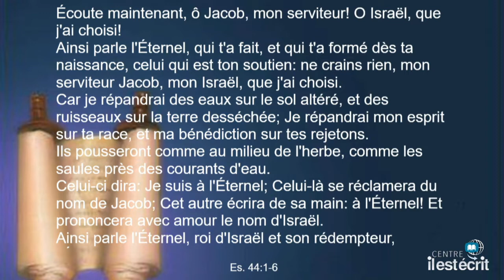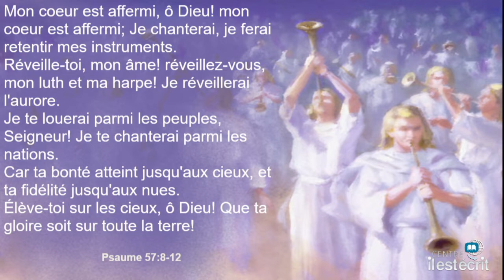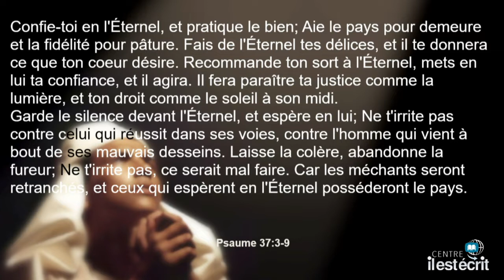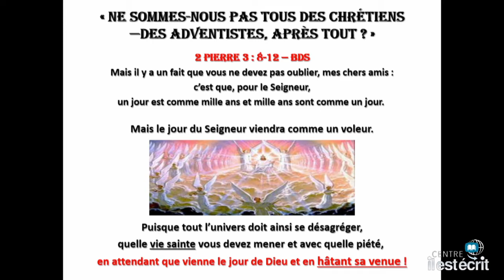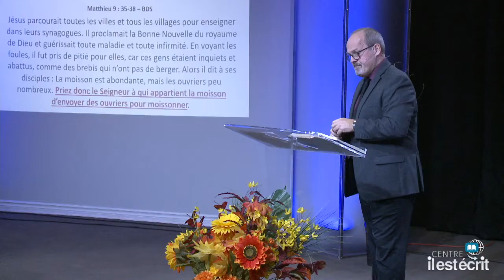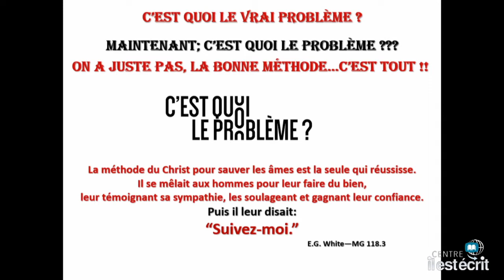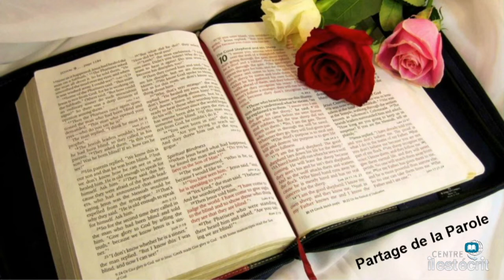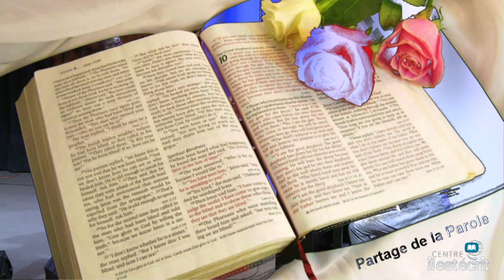2020-10-31_La moisson est grande mais il y a peu d'ouvriers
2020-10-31_La moisson est grande mais il y a peu d'ouvriers